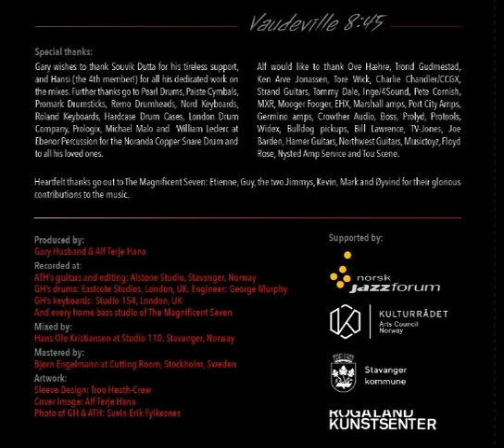The Trackers. Gary Husband & Alf Terje Hana. Featuring Mark King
From the album “Vaudeville 8:45”. The Trackers (Abstractlogix)

Gary Husband (Drums, Organ, Synths, Electric Piano)
Alf Terje Hana (Guitars, Octave Guitar, Synth, Programming)
Featuring Etienne MBappé; Jimmy Johnson, Jimmy Haslip, Mark King, Øyvind Grong, Guy Pratt and Kevin Scott (Bass)

You’re hearing a snippet of the track of Alf Terje Hana “Wide Awake Running” in this video, with Mark King on bass.